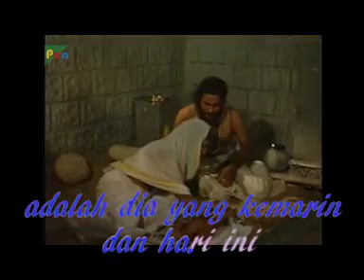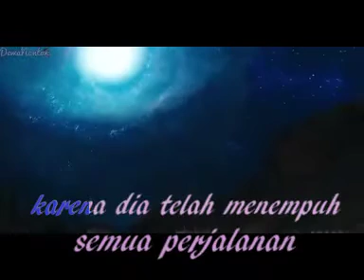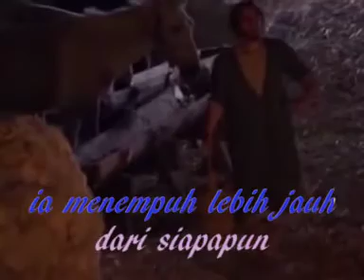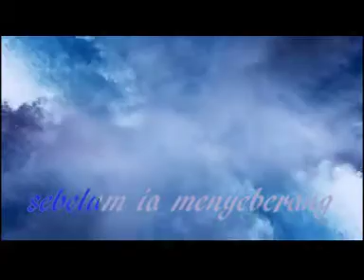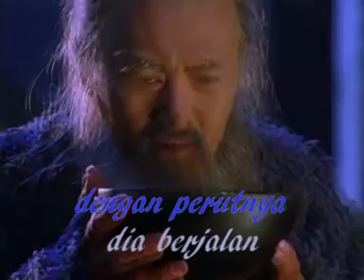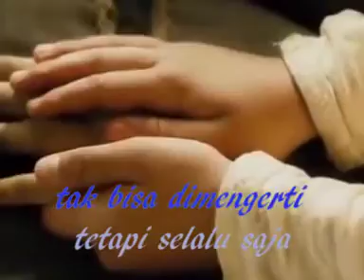Ebiet G. Ade - Dia Lelaki Ilham dari Sorga (Lirik + Komentar Adem)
Lagu Religius dari Ebiet G. Ade - Dia Lelaki Ilham dari Sorga (Surga).
Lirik lagu menyiratkan arti bahwa perjuangan para Nabi untuk mendekatkan umatnya pada Tuhan YME tidaklah mudah. Keringat bercucuran dan terkadang penuh luka, para utusan Tuhan tetap dengan semangat menuntun umat manusia untuk tetap mendekatkan diri pada Beliau. Rela berkorban demi kehidupan manusia yang lebih baik, beretika yang baik, tak goyah oleh pengaruh zaman yang terasa makin mencekik. Hasil perjuangan itu kita rasakan sekarang dan petuah-petuah bijak para nabi atau utusan Tuhan harus tetap kita amalkan dalam situasi apapun. Kuatkanlah iman di tengah-tengah badai yang menghadang, maka kita akan berhasil menghadapi segala ujian dalam kehidupan ini.
Selamat menonton tayangan ini dan Terima Kasih.